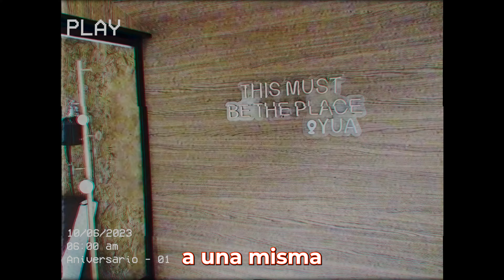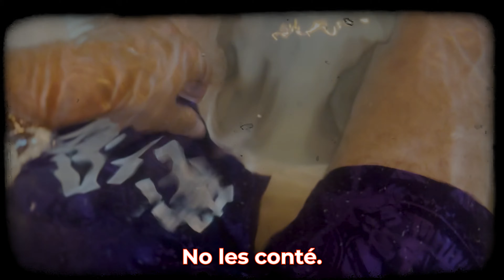Glamping en Ecuador 🏔️ | Glamping de Lujo a 90min de Quito 🛖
🌟🏕️ ¡El Glamping más lujoso de Quito! 🌟🏔️

🌿 Disfruta de la naturaleza y el lujo en Yua Glamping 🌺🏞️

🚗 A solo 90 minutos de Quito, te espera una experiencia única ✨🌅

🏡 Las cabañas de Yua Glamping te cautivarán con su elegancia y comodidad 💎🏠

🌊 Despierta cada mañana con el sonido del río frente a tu cabaña 🌈💦

🌸 Sumérgete en un oasis floral en medio de una floricola 🌷🌼

🎥 No te pierdas esta increíble reseña en nuestro canal de YouTube, Juansid 🎬✨

✨ No esperes más, agenda tu noche en Yua Glamping y vive una experiencia inolvidable 🌟🌙💫